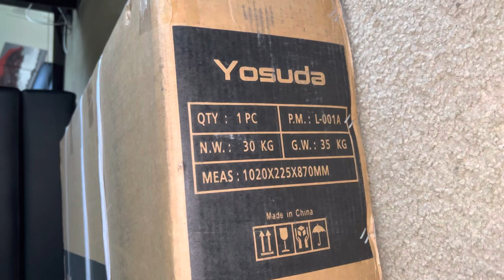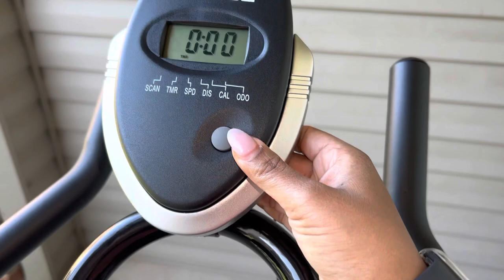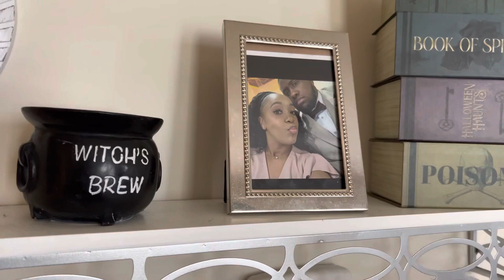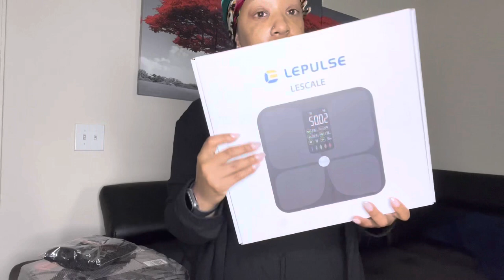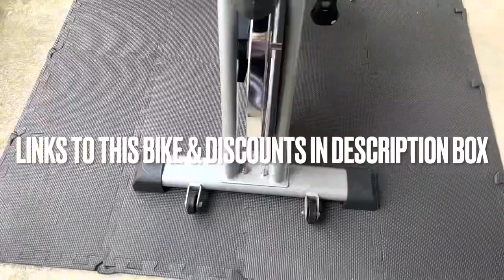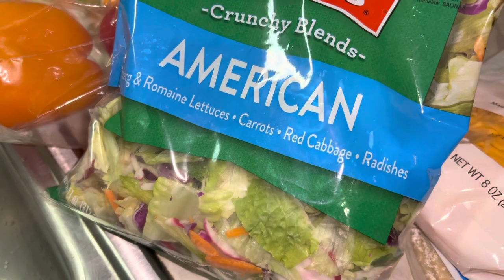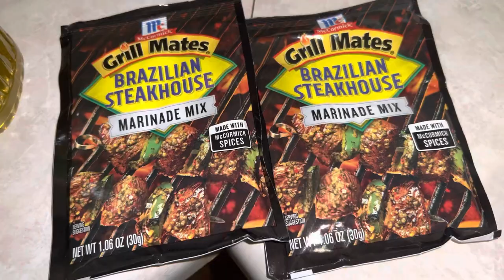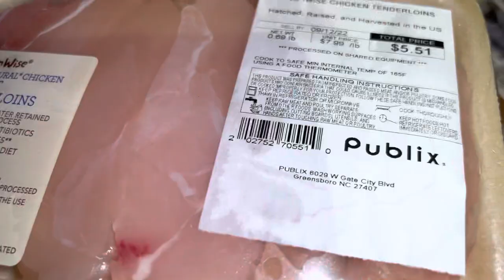VLOG I HAIR APPT, CYCLING BIKE UNBOXING, PUBLIX GROCERY + AMAZON FITNESS HAUL!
Hair Stylist- INSTAGRAM- Weavedoctorgso